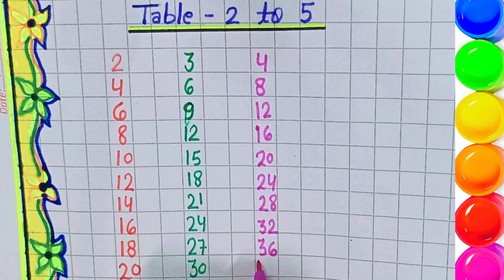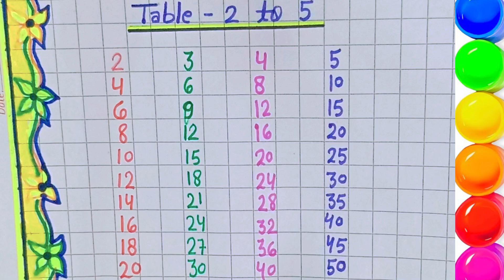Learn Multiplication Table 2 to 5 | Table of 2 to 5 | 3 table | 4 ka table